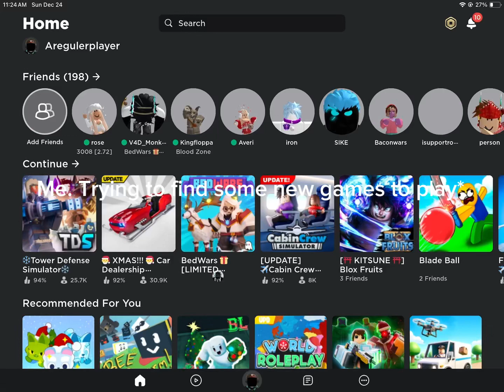These Roblox games these days…